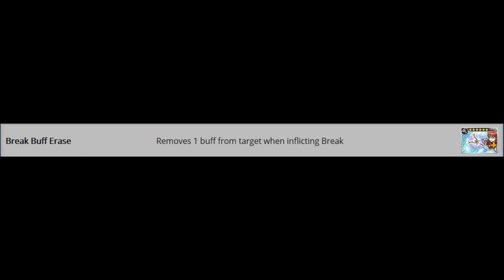[DFFOO JP] NOEL LD TIER 4 SOLO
So I've had this video on private since Nov 7th 2020 and completely forgot to upload it. This is before Noel's BT and C90. Time to hype Noel with the hardest content in the game! Shout out to me slowing the video down with edits so I can get it above 8 minutes LMAO shameless. Rewatching this is HILARIOUS. That being said I can't personally recommend anyone pull him on LD release when his BT banner is insane and he's just average with LD. I'll Blue him frame 1 though